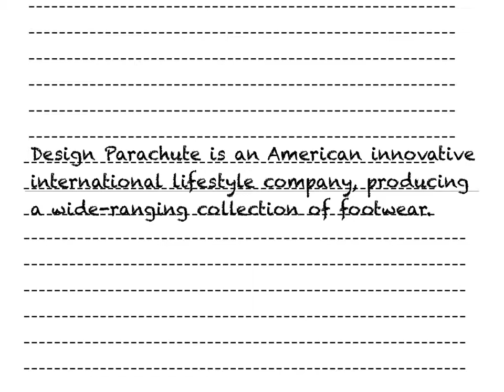Design Parachute Art No 0001[White]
American Shoe Brand